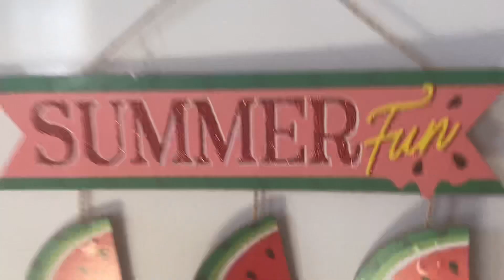SML Movie: Waiting To Get Off The Phone!